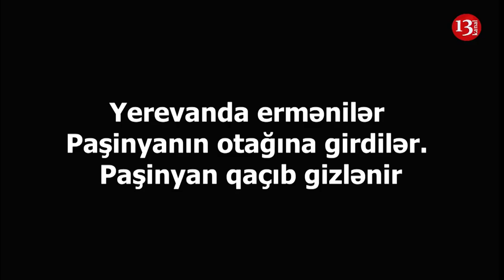Ermənilər Paşinyanın otağını belə dağıtdı: Yeravanda xalq parlamentə hücum etdi